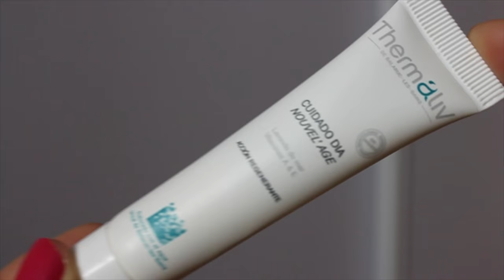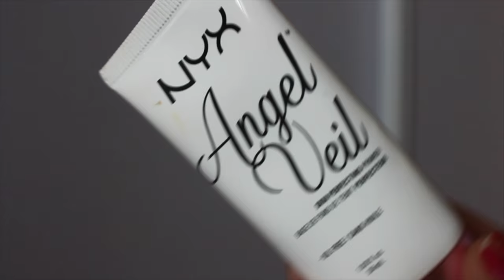Favoritos Agosto 2016!!!.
Hoy les comparto cuales fueron mis favoritos del mes de Agosto.

RECUERDEN QUE ESTAMOS DE SORTEO POR EL CANAL AQUI LES DEJO EL LINK DIRECTO.

En este video podras aprender sobre mis favoritos: favoritos, cosméticos, cosméticos, smashbox, essence, urban decay, naked skin, Nars, Lancome, Loreal, Milani, Benefit